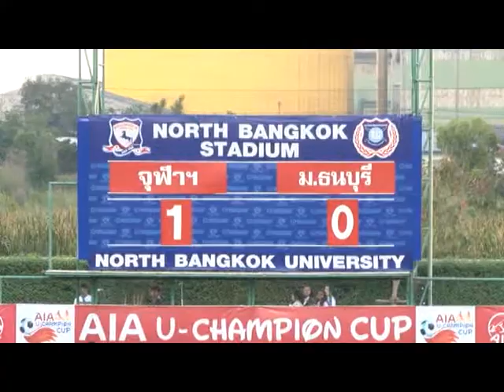ไฮไลท์ฟุตบอลเอไอเอ ยู-แชมเปี้ยน คัพ ครั้งที่ 8 : จุฬาลงกรณ์มหาวิทยาลัย 1 - 0 ม.ธนบุรี